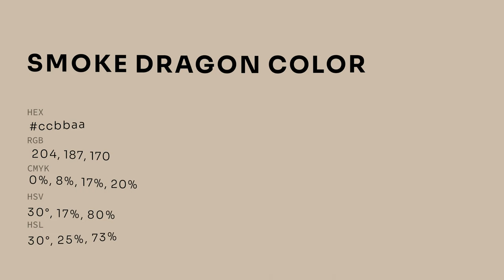Smoke Dragon color ccbbaa hex color - Yellow color - Cool color ccbbaa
What color is Smoke Dragon ? ccbbaa hex color - Yellow color - Cool color ccbbaa

Hex ccbbaa Color Code is also known as Smoke Dragon color.

Hex ccbbaa Color code in RGB color code model is created after adding 80.00% red color, 73.33% green color and 66.67% blue color.
Hex ccbbaa Color code in CMYK color (process color) code model is generated after subtraction of 0% cyan, 8% magenta, 16% yellow and 19% black.